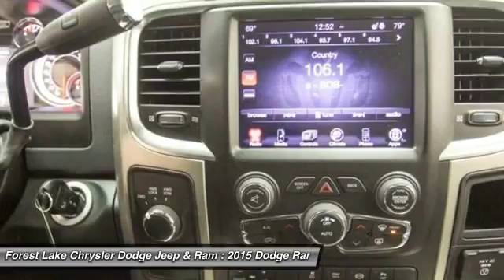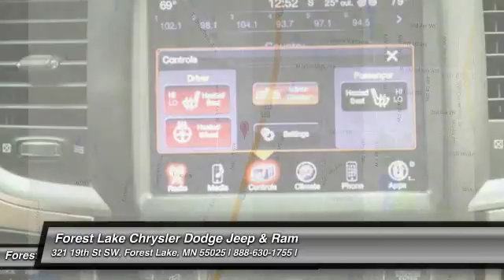2015 Dodge Ram 2500 Big Horn Forest Lake MN D16271A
2015 Dodge Ram 2500 Big Horn

Ram 2500 Big Horn, 6-Speed Automatic, ABS brakes, Compass, Electronic Stability Control, Heated door mirrors, Illuminated entry, Low tire pressure warning, Remote keyless entry, and Traction control. Lifetime Warranty Included at NO COST TO YOU! brbrPrevious owner purchased it brand new! Want to save some money? Get the NEW look for the used price on this one owner vehicle. This great Dodge is one of the most sought after used vehicles on the market because it NEVER lets owners down. brbrWhen you buy from Forest Lake Auto Group you have the comfort of knowing that every one of our front line ready vehicles go through our extensive inspection process by one of our certified technicians and if they do not pass we will not offer them for sale as a front line car. br Why Buys!! Each one of our front line ready vehicles sold come with the following.brTwo keys with every vehicle brFull tank of gasbrFull inspection done on every vehiclebrTwo day 200 mile return policy- ?love it or leave it?brGuaranteed alternate transportation or loaner for all service customersbrWE MAKE BUYING EASY!!!  Great Selection, Upfront Pricing, Free Trade Appraisals, Plus we will give you estimates on Financing and warranties, and we do it all with your time in mind!brWhen you stop in make sure you let our salespeople know that you have seen the vehicle online so you can get the online pricing.